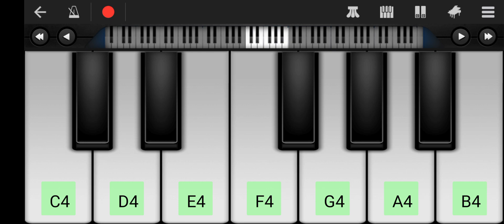Mehabooba Song | KGF 2 | Easy Piano Tutorial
Telugu Songs 2021 SarangaDariya​​ ChukkalaChunni​ LaaheLaahe​​ KantiPapa GucheGulabi Pawan Kalyan

Gundellonaa - Video Song | Ori Devuda | Vishwak Sen, Asha | Ashwath Marimuthu | Leon James | Anirudh

kgf 2 songs tamil,
kgf bgm piano notes,
malayalam song,
mehabooba mehabooba song,
mehabooba song telugu,
mehabooba,
mehabooba song,
mehabooba song malayalam,
mehabooba song tamil,
mehabooba song telugu,
mehabooba kannada song,
mehabooba song lyrics,
mehabooba karaoke with lyrics malayalam,
mehabooba song hindi,
mehabooba song malayalam lyrics,
mehabooba whatsapp status,
mehabooba song malayalam karaoke,
mehabooba arabic song,
mehabooba audio song,
mehabooba ananya bhat,
mehabooba all languages,
mehabooba amala,
mehabooba audio edit,
mehabooba bgm,
mehabooba bgm ringtone,
mehabooba black screen status,
mehabooba bgm whatsapp status,
mehabooba background music,
mehabooba bass song,
mehabooba bts,
mehabooba bass,
mehabooba boy version,
mehabooba bts edit,
mehabooba cover songs,
mehabooba cover dance,
mehabooba cover songs telugu,
mehabooba cover songs tamil,
mehabooba comedy,
mehabooba dance cover,
mehabooba dj song,
mehabooba dance,
mehabooba dance performance,
mehabooba dil se,
mehabooba dj,
mehabooba dialogue,
mehabooba dj remix song,
mehabooba dammu song,
mehabooba dana razik,
mehabooba english,
mehabooba edit audio,
mehabooba edit,
mehabooba efx whatsapp status,
mehabooba efx whatsapp status tamil,
mehabooba flute,
mehabooba flute ringtone,
mehabooba film song,
mehabooba flute cover,
mehabooba flute bgm,
mehabooba flute tutorial,
mehabooba guitar,
mehabooba guitar cover,
mehabooba hindu,
mehabooba hanan shah,
mehabooba humming bgm,
mehabooba islamic song,
mehabooba islamic version,
mehabooba instrumental music,
mehabooba islamic version lyrics,
mehabooba islamic song lyrics,
mehabooba in piano,
mehabooba in tamil,
mehabooba in malayalam,
mehabooba in kannada,
mehabooba in keyboard,
mehabooba karaoke,
mehabooba kannada,
mehabooba kannada song lyrics,
mehabooba keyboard notes,
mehabooba karaoke with lyrics,
mehabooba karaoke with lyrics tamil,
mehabooba kannada song whatsapp status,
mehabooba kannada song karaoke,
mehabooba keyboard,
mehabooba karaoke with lyrics kannada,
mehabooba lyrics,
mehabooba lyrics malayalam,
mehabooba lyrics tamil,
mehabooba lyrics telugu,
mehabooba lyrics karaoke,
mehabooba love status,
mehabooba lyrics in english,
mehabooba live singing,
mehabooba lyrics kannada,
mehabooba lyrics whatsapp status,
mehabooba malayalam song,
mehabooba movie in hindi,
mehabooba malayalam,
mehabooba movie in telugu,
mehabooba mehabooba song,
mehabooba mehabooba remix,
mehabooba male version,
mehabooba malayalam lyrics,
mehabooba malayalam karaoke with lyrics,
mehabooba me teri mehabooba,
mehabooba nabidina song,
mehabooba o mehabooba,
mehabooba old song,
mehabooba original video song,
mehabooba om song,
mehabooba only music,
mehabooba perfect piano,
mehabooba pad band,
mehabooba pre wedding,
mehabooba pala saji,
mehabooba remix,
mehabooba ringtone download kgf,
mehabooba reactions,
mehabooba reel,
mehabooba remix tamil,
mehabooba ringtone download,
mehabooba recreation,
mehabooba ringtone download kgf telugu,
mehabooba ringtone download kgf tamil,
mehabooba remake,
mehabooba song kannada,
mehabooba song tamil whatsapp status tamil,
mehabooba song remix,
mehabooba slowed reverb,
mehabooba song dj,
mehabooba telugu songs,
mehabooba tamil,
mehabooba telugu,
mehabooba tamil lyrics,
mehabooba telugu movie,
mehabooba tamil whatsapp status,
mehabooba trailer,
mehabooba telugu songs lyrics,
mehabooba telugu video song,
mehabooba theatre response,
mehabooba video song,
mehabooba video song telugu,
mehabooba video song tamil,
mehabooba video song reaction,
mehabooba violin cover,
mehabooba video,
mehabooba violin tutorial,
mehabooba video song hindi,
mehabooba video song malayalam,
mehabooba version madh song,
mehabooba whatsapp status tamil,
mehabooba whatsapp status malayalam,
mehabooba whatsapp status telugu,
mehabooba whatsapp status black screen,
mehabooba walkband,
mehabooba wedding,
mehabooba whatsapp status kannada,
mehabooba whatsapp status tamil fullscreen,
mehabooba whatsapp status hindi,
mehabooba whatsapp status full screen,
mehabooba 3d song